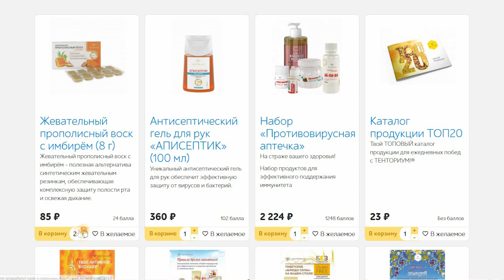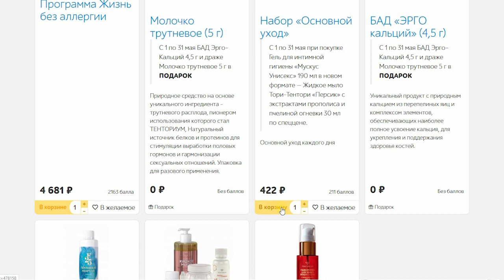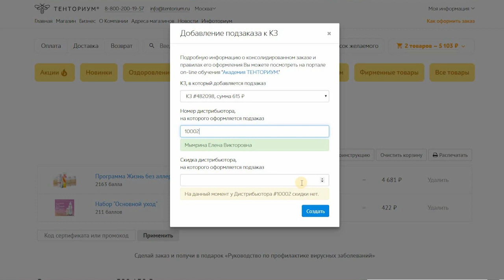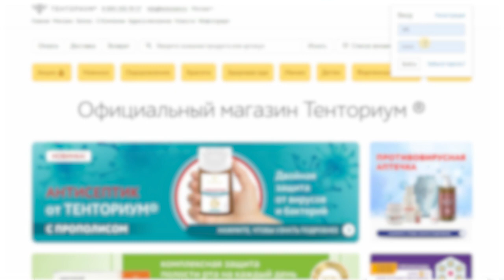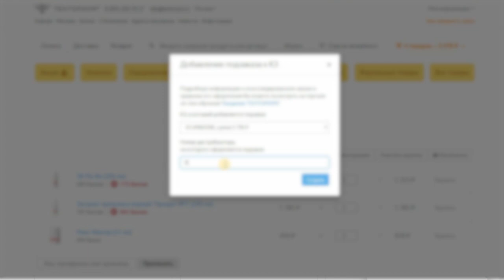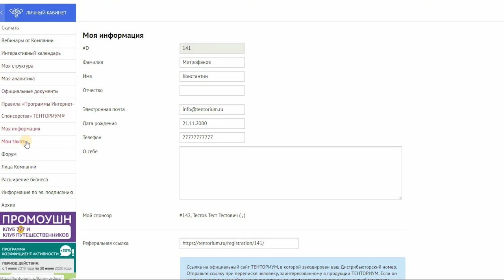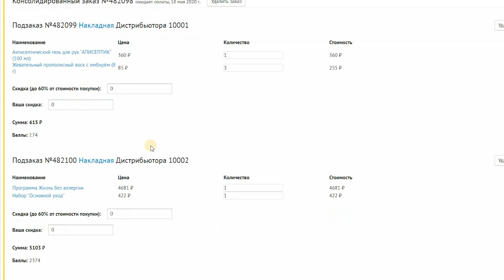Оформление консолидированного заказа в интернет-магазине Тенториум